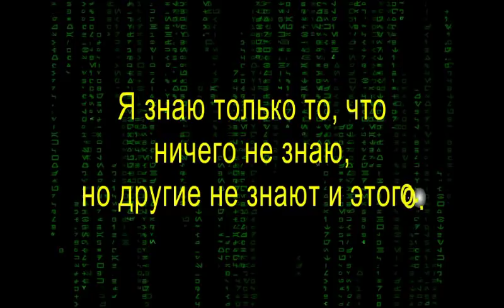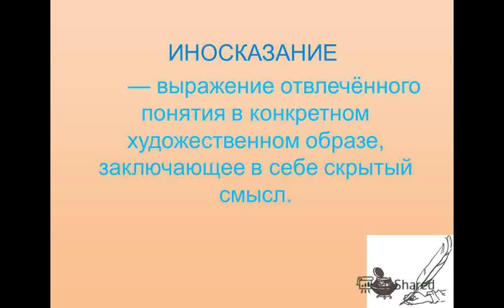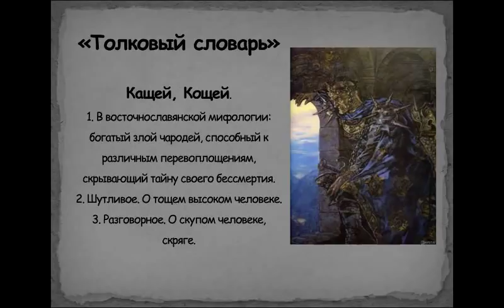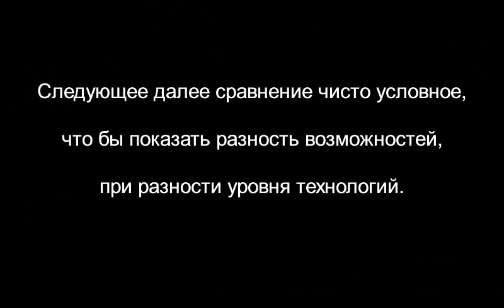Скрытый смысл русских народных сказок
Сказка ложь, да в ней намек! Добрым молодцам урок.
Когда я поднимаю вопрос о ядерной войне в XIX веке, мне многие возражают, что мол если в то время и были какие-либо события, то это нашло бы своё отражение в народном фольклоре. Ну что же, давайте разберёмся, что о событиях прошлого есть в народном фольклоре. Берём русские народные сказки и читаем между строк.
Сейчас многие скажут, что мол всё, что я скажу далее, притянуто за уши, это просто сказки и толковать их можно как угодно, и на сколько хватит фантазии. Но в том то и смысл, что их можно толковать как угодно. Возможно наши предки на это и надеялись, что мы прочитаем послание между строк.
 По официальным данным официальной истории:
1804, июнь – введение предварительной цензуры, запрещалось печатать, распространять и продавать что-либо без рассмотрения и одобрения цензурных органов.
1811 г. – создаётся Министерство полиции, в числе полномочий «цензурный контроль» – надзор за цензурным комитетом и уже пропущенными к печати и распространению изданиями, т.е. цензура стала двойной.
 И так, напрямую говорить было нельзя, вот и была выбрана иносказательная форма передачи информации.
Сегодня на обзоре:
0:00 Всупление
4:43 *«Садко»*
8:35 *«Аленький цветочек»*
10:45 *«Кощей безсмертный»*
13:34 *«Змей Горыныч»*
Остальные сказки попробуйте разобрать сами, по приведённому в фильме примеру, и напишите в комментариях, что у вас получилось. Уверен — вы откроете для себя много нового!